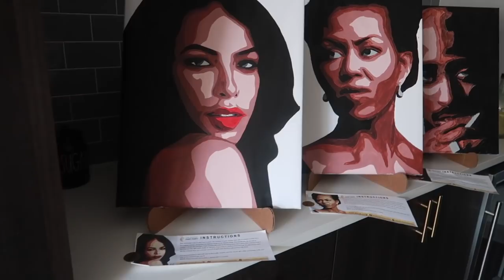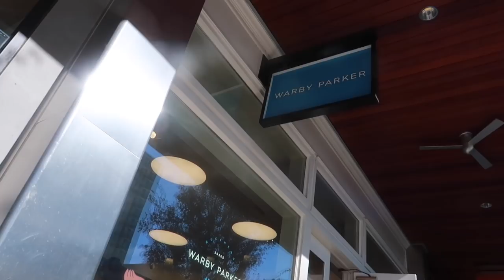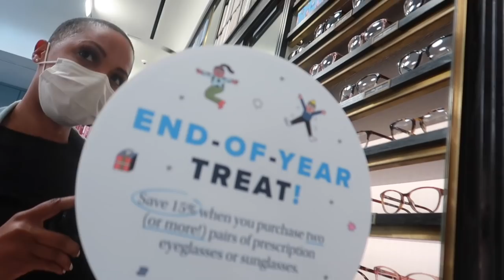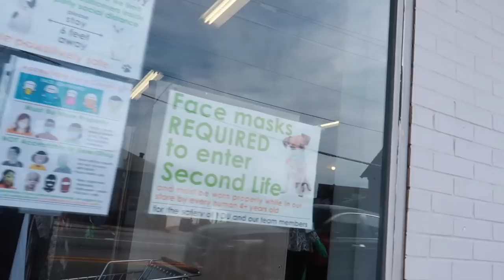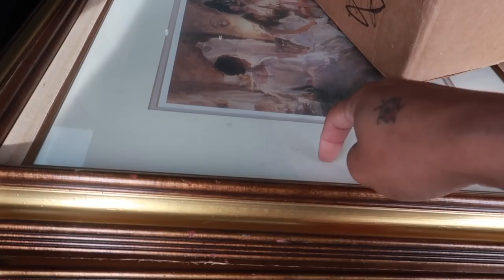VLOG - HOME DECOR UPDATES | CRAFT PROJECT FAIL | SHOPPING FOR NEW GLASSES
Hey y'all. Welcome to another episode of the randomness I do in my life. Enjoy :)